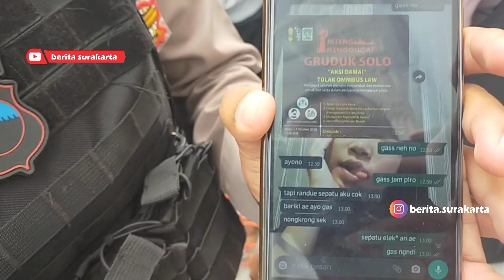Anak STM Kocar Kacir Dibubarkan Polisi saat Demo Omnibus Law di Solo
omnibus law
UU cipta kerja
demo Omnibus law
demo UU cipta kerja
anak STM demo
anak STM demo Omnibus law
anak STM demo dibubarkan polisi
demo Omnibus law di solo
Polresta solo
berita solo
info solo
berita surakarta
berita solo
demo anak STM
demo
demo ricuh
unjuk rasa
demo Surakarta
demo solo